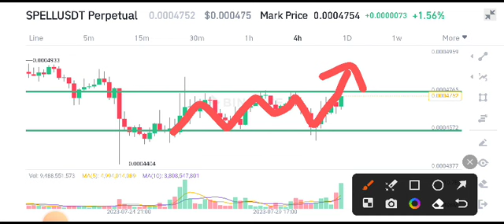Spell coin Today News! SPELL Price Prediction